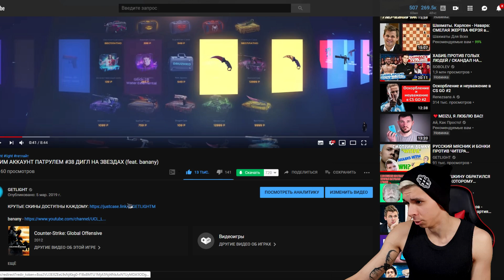БАНИМ АККАУНТ ПАТРУЛЕМ #39 ВЫИГРАЛ ЧИТЕРА С ВХ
Когда записывал ролик, случайно зарегал карту cache, вместо миража. Нам попался читер с ВХ. Не знаю как и зачем он действовал, но игра была достаточно интересной. WH, wall hack - чит для дебилов. Читы, читеры в кс го это извечная проблема каждого игрока. Все говорят, что в игре каждый второй читер, но так ли это на самом деле? После обновления вака, забанило очень много игроков, якобы честных тоже. Я хочу это проверить. Буду играть со скин ченджером, специально наводиться сквозь стены и убивать вантапами на сильверах. Skin changer пока не получил свой вак. Кроме того, здесь еще есть подозрения на крутилку и банни хоп. За это патруль так же может придраться.